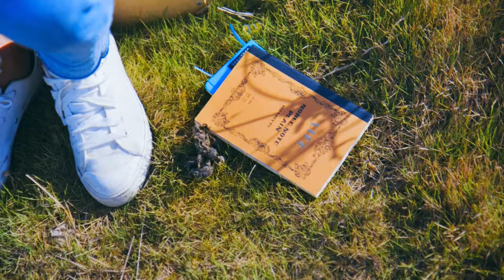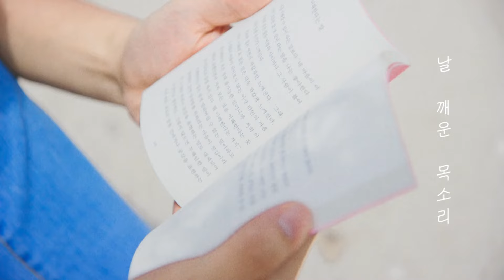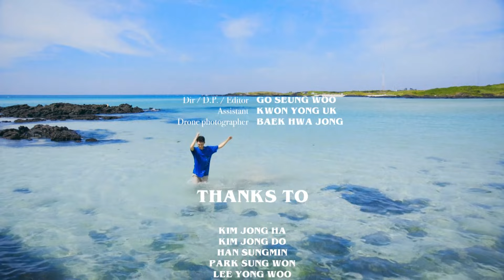베일(V.E.I.L), 리치킴 Richie Kim of 가자미소년단 GDB - Double Trouble Official M/V